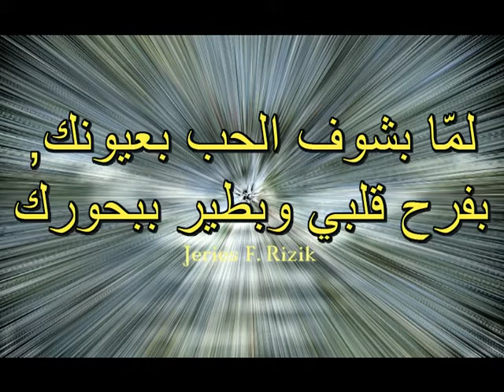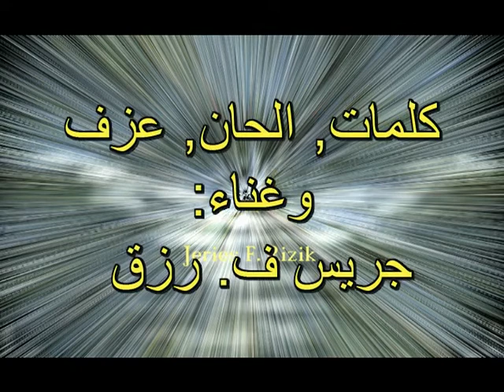My Heart - albe - قلبي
قلبي - أغنية من كلمات والحان وغناء جريس ف. رزق
كتبت عام 2011
تم تسجيلها بالبيت دون أي لجوء الى اي ستوديو

This is a love song - made (Sung and Written)  by: - Jeryes F. Rizik -

If u (like) it , (share) it